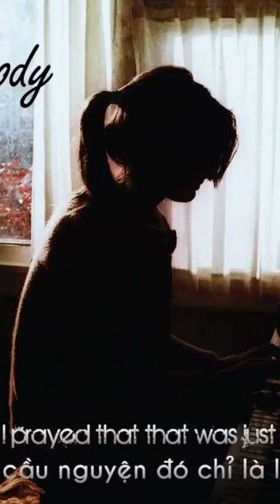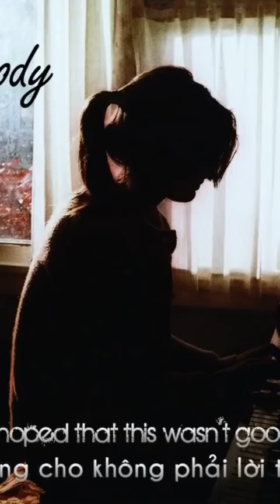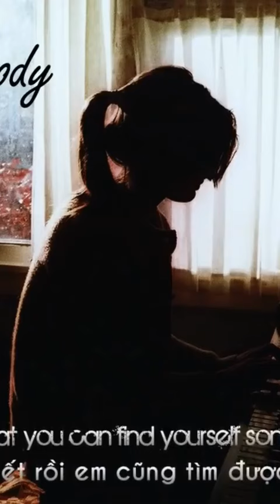Somebody else cover by s4b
somebody else " cover "s4b